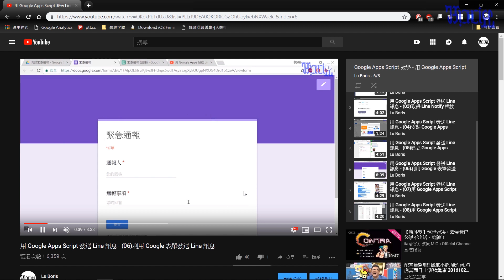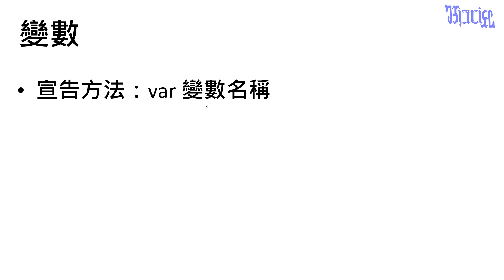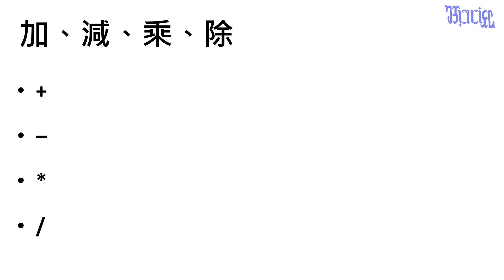將 Google 表單的資料進行數學計算候傳至 Line Notify - (01)先備知識